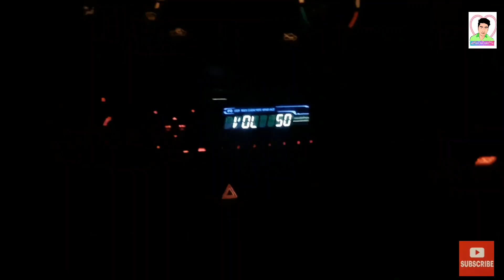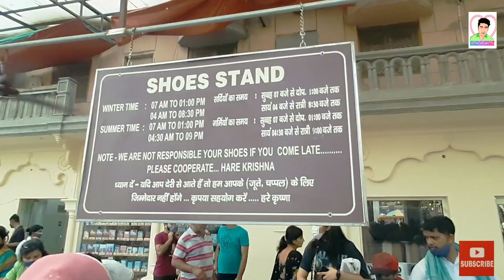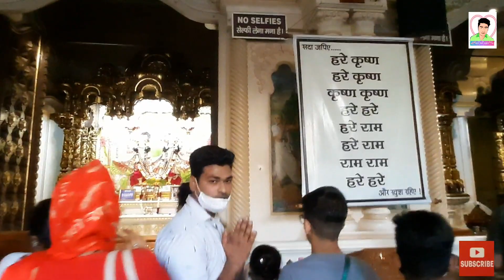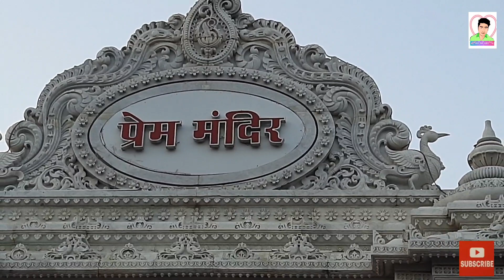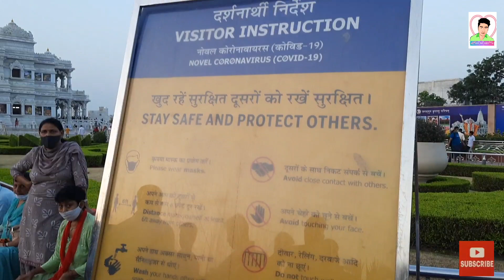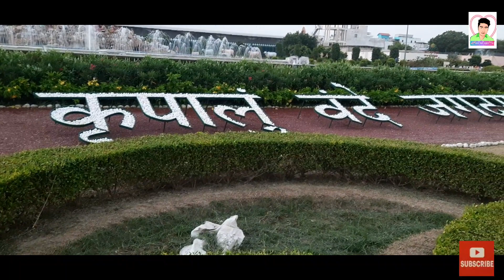Vrindavan Budget Tour | Vrindavan Paragliding | How to Explore Vrindavan Info By Love Trip Vlog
Travelling  Gwalior to mathura Vrindavan with friends.!
Hello friends finally my 2nd Vlog video is out here do check out and do share,Comment

Gwalior To mathura Vrindavan trip

full knowledge in hindi